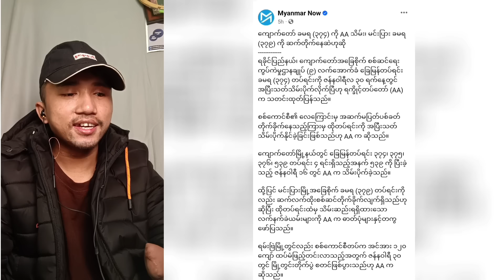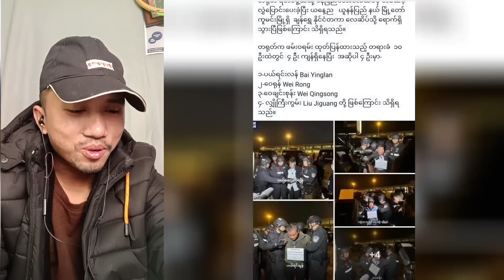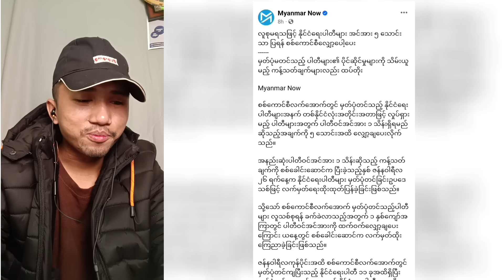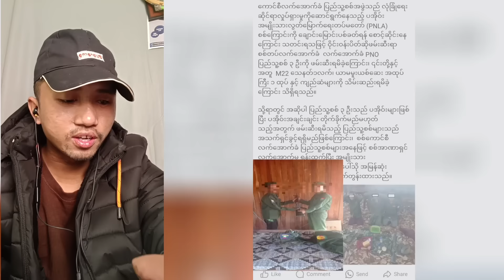စစ်တပ်များရုံးတော့မလားအတွေးနဲ့ အဂယ်ဒမီပွဲကို မတက်ဘူးလို့ပြောကြားတဲ့ ကျော််မျိုးမင်း